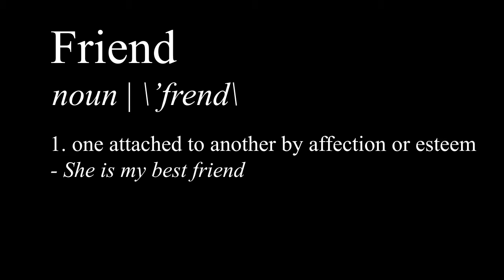Friend by Alisha